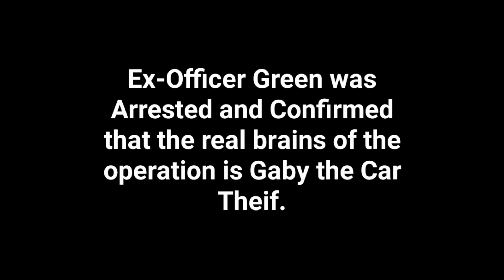Cops7😎: The Rogue Cop!